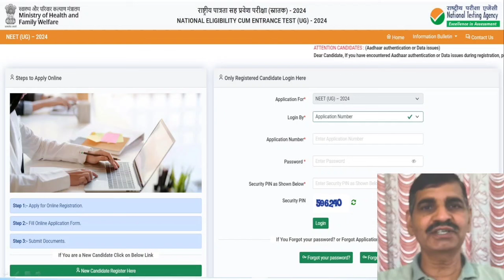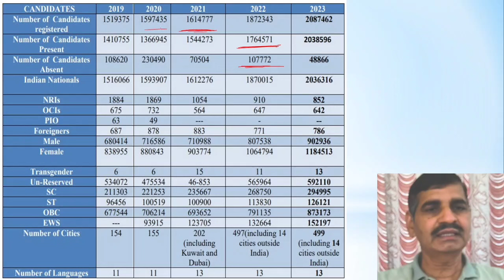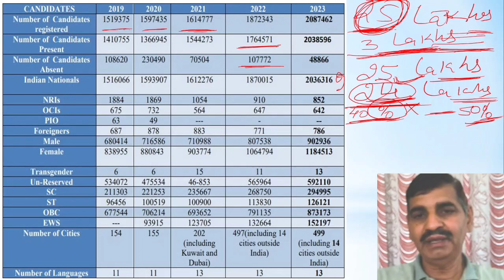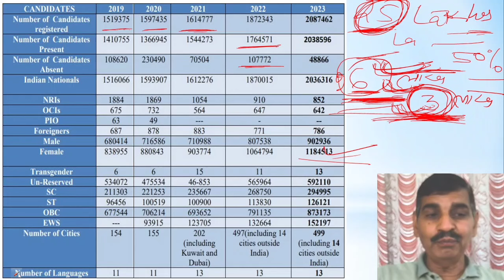NEET 2024 registered Candidates 25 lacs नहीं 3 lacs ही तो हैं !! वो कैसे? NEET aspirant Must watch